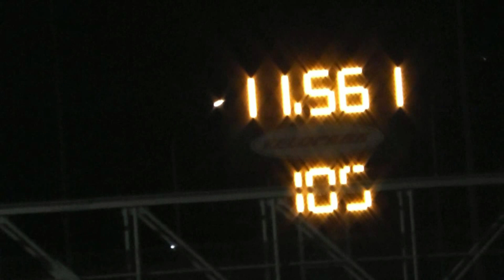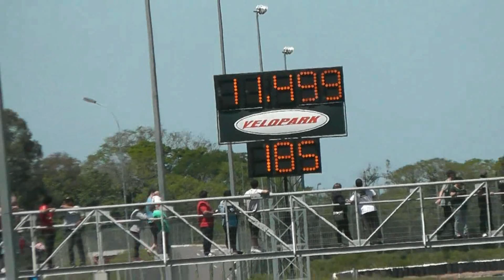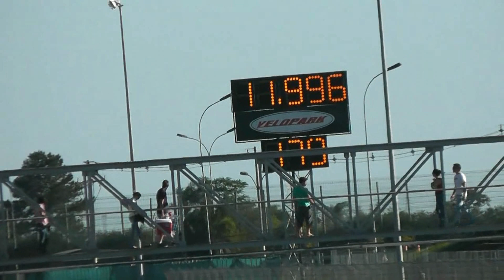[JCRacing.com.br] Final Copa Brasil e Final Camp.Gaúcho 2012-VeloparkRS - Gol DS 119